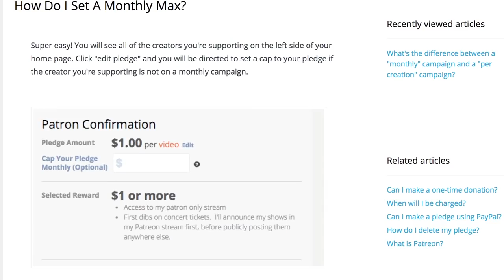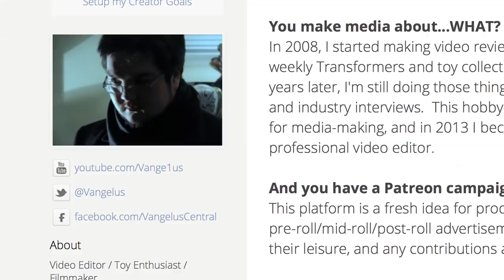Vangelus.ca Patreon Intro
A video introduction to my Patreon campaign.